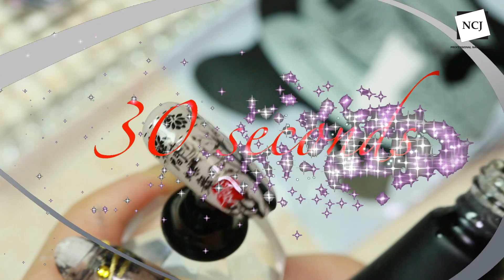[NCJ nail 이수진원장 네일 트렌드 컬럼] 21화 손 끝에 담은 수묵화